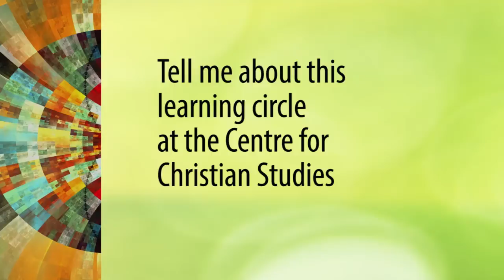Learning Circle - Keith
We asked our students about their experience of the learning circle at CCS (in this case, the spring Social Ministry learning circle.)  Here's Keith.